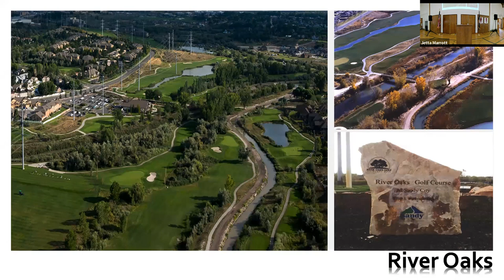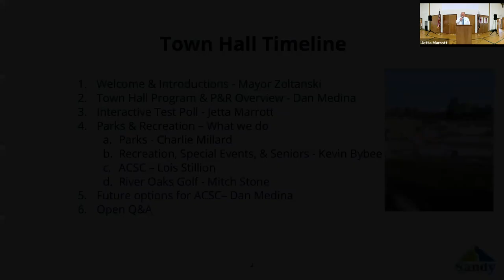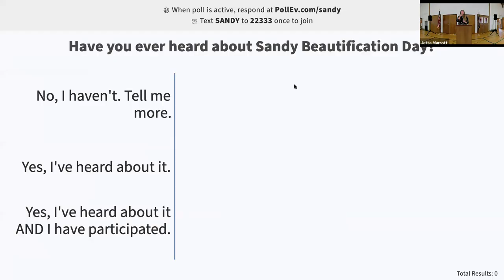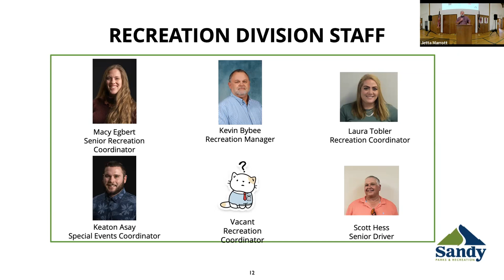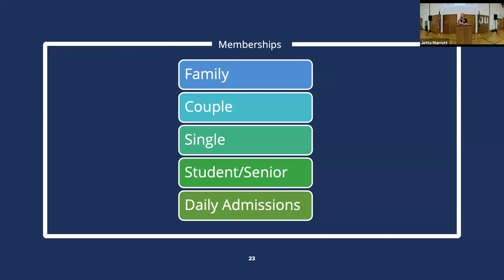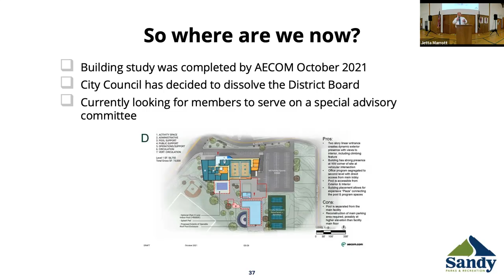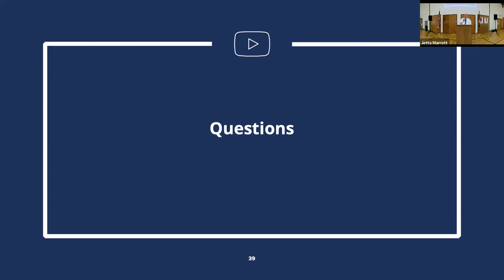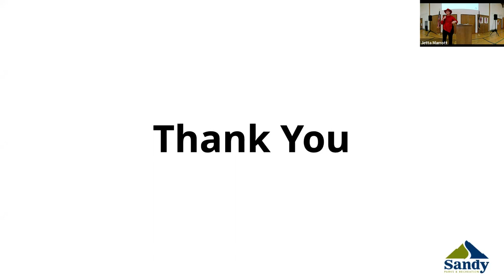Sandy City Parks & Recreation Town Hall - March 28, 2022